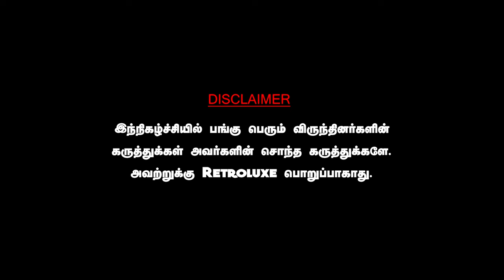திருமாவளவன் மது ஒழிப்புக்காக போராடவில்லை,மதுவை ஒழிக்கவே முடியாது... புரிஞ்சுக்குங்க. KRISHNAVEL VCK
DAWN TOWN
For All Car Detailing Works & Car Accessories